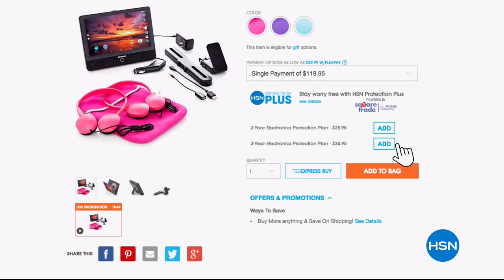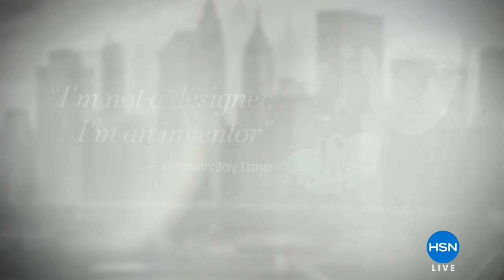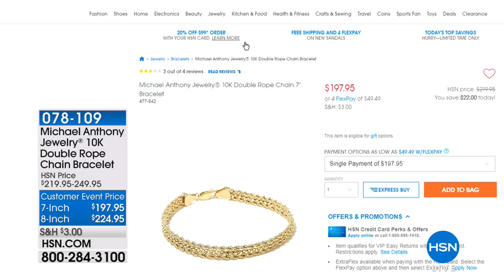HSN | KJL by Kenneth Jay Lane Jewelry Premiere 04.26.2018 - 06 PM